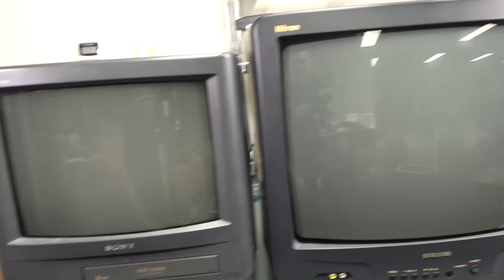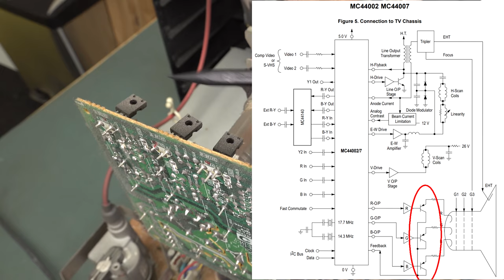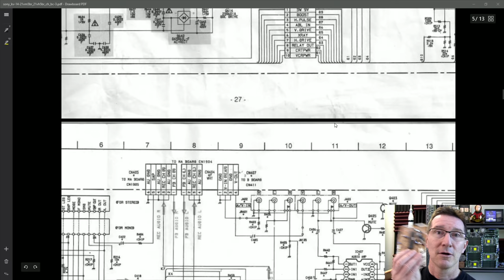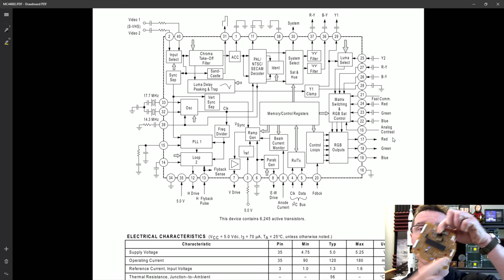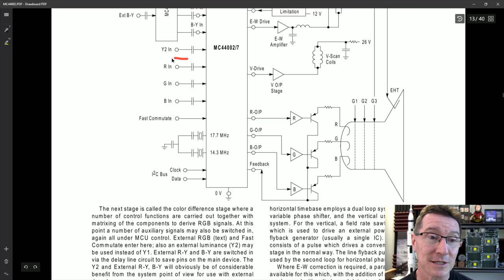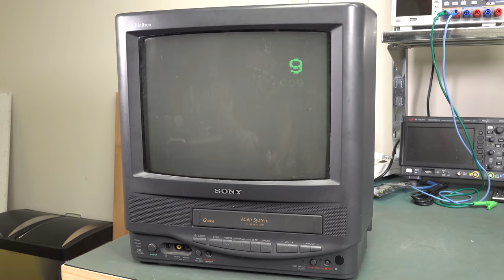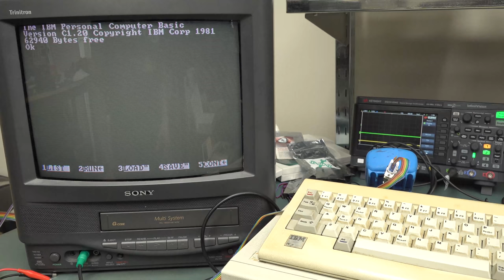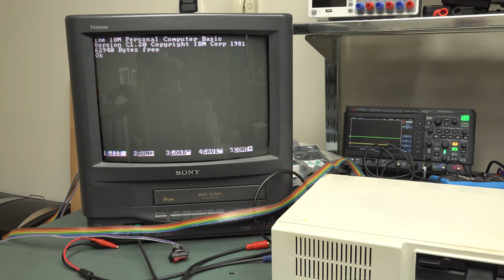EEVblog #1246 - Dumpster TV to Retro RGB Monitor Conversion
How to convert a dumpster Sony CRT TV into a retro computer RGB monitor. Going through the design considerations, schematics, datasheets and the "jungle chip" and how to feed in the RGB signal and switch it. Also a look at the the old school CGA video interface on an IBM PCjr and how to convert it to RGB.
Also a look inside a dumpster Samsung CRT TV

Litecoin: ML7oQokTwB38bgzzjLDbRV97HKAHuwRfHA
Ethereum: 0x11AceA38DCA9DbFfB4F35f3F746af65F9dED28ce